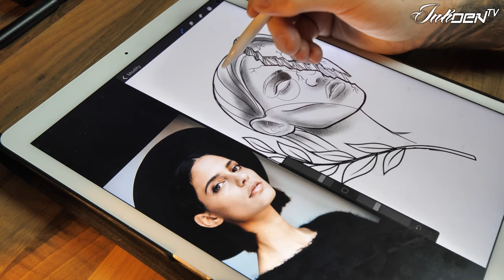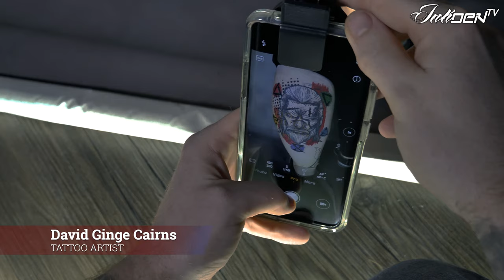David Cairns - Dotwork Tattoo Artist - Inkden Tattoo Studio (Blackpool)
Growing up in a small town David has drawn all his life. Over the years his love for rock ‘n’ roll and comics influenced what he drew and painted massively. Over recent months he discovered the beauty of dot shading and will be focusing on this technique and will be combining it with neo traditional styles.

Inkden Tattoo Studio & Laser Removal Clinic  (Ex.The Dragons Den)
50b Coronation St,
Blackpool FY1 4PD

Open Tuesday -Thursday from 10:00 - 18:00
Friday - Saturday from  9:00 -17:00.

You need to be 18 or over to be tattooed (photo id required).

Video: Anna Paprzycka